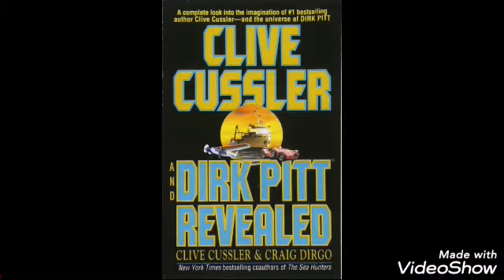MORRE AOS 88 ANOS CLIVE CUSSLE,ESCRITOR DE MAIS 80 LIVROS DE SUSPENSE E FANTASIA- EMARA NEWS.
EMARA NEWS,MORRE ESCRITOR AMERICANO CLIVE CUSSLE AOS 88 ANOS.